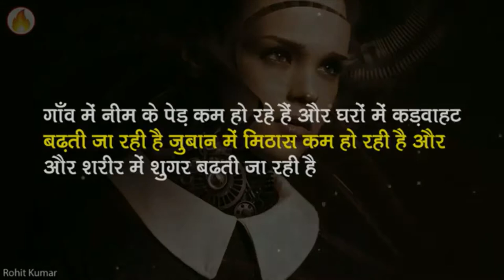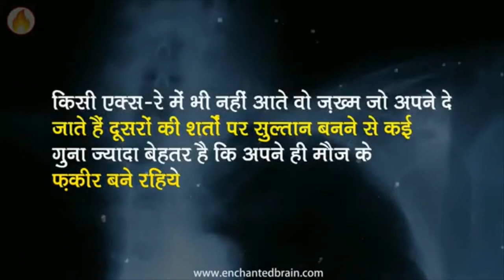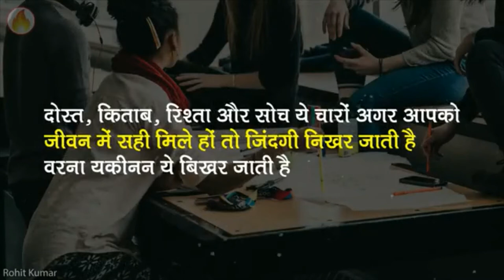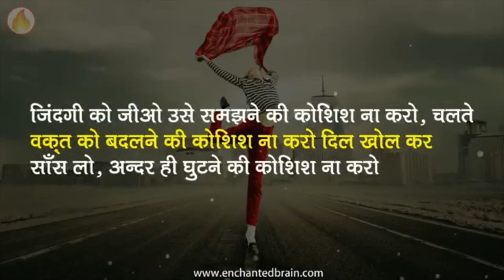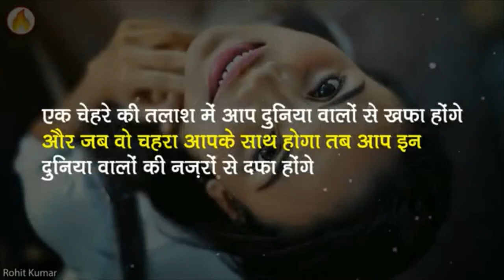Kuchh Gyan ki baten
Answer to question Why Siddarth Gautam Buddha sits on the ground.  Few words that help to know the people around you, Some lines which show the truth of this rude world. And one lesson for women.